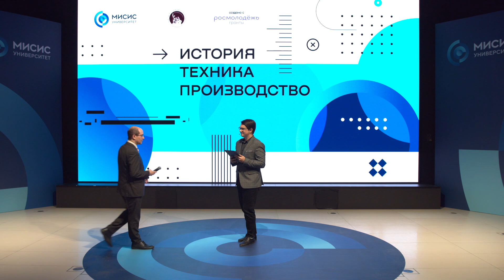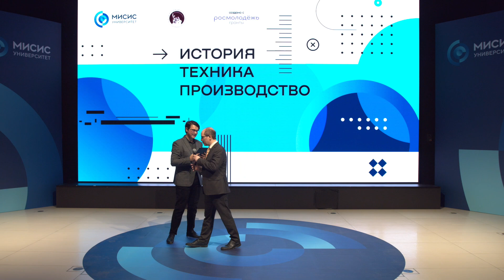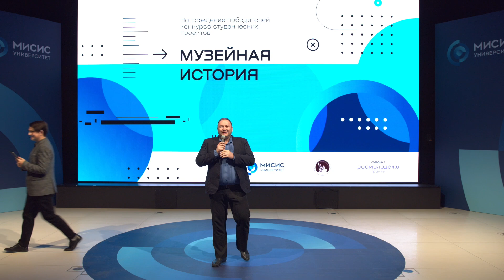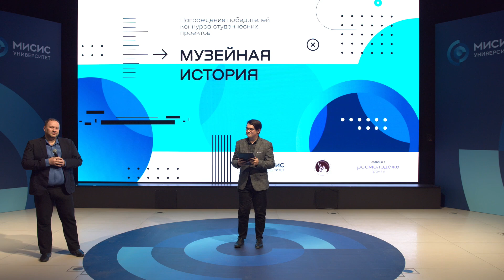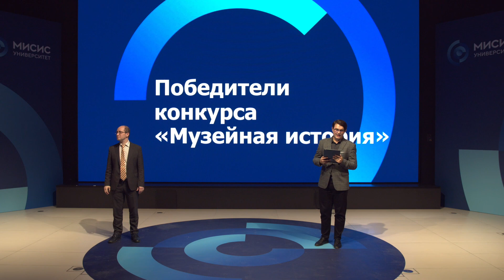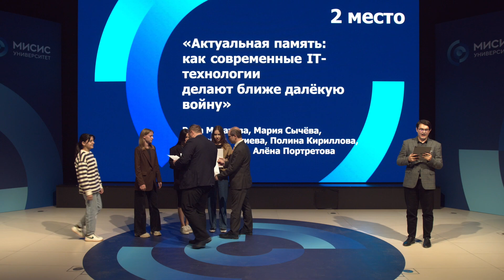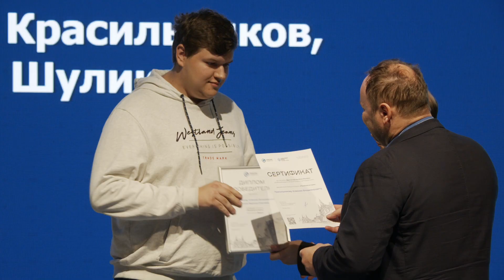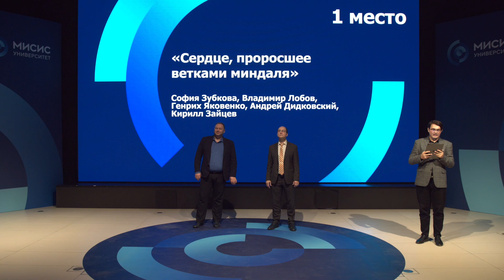Лекция «История для не историков. О новой концепции преподавания истории в вузах»